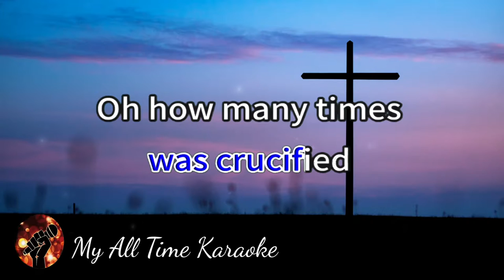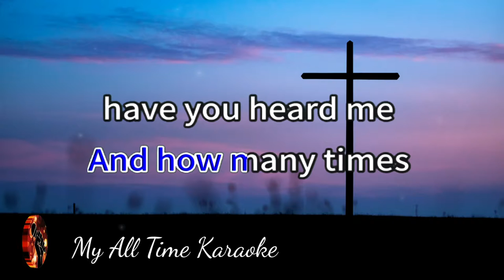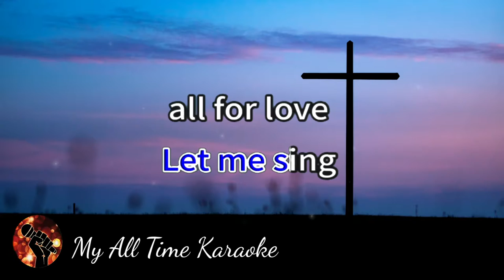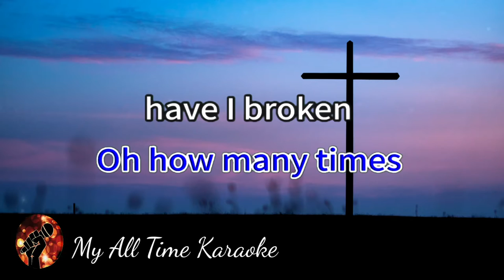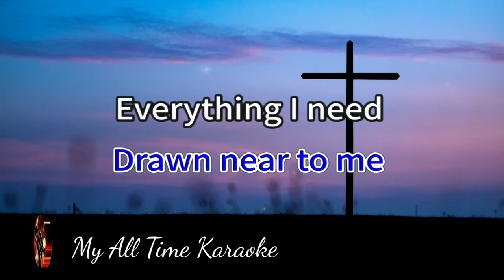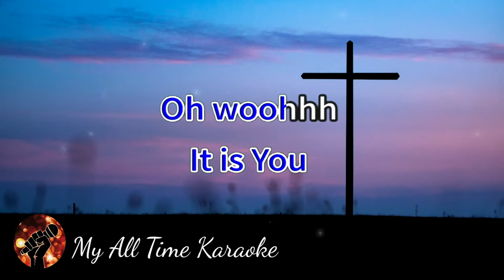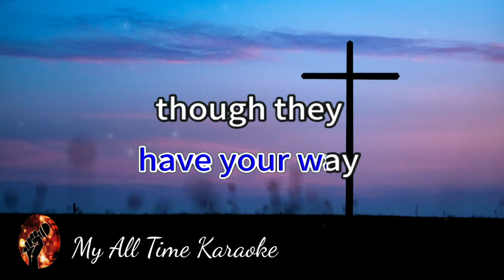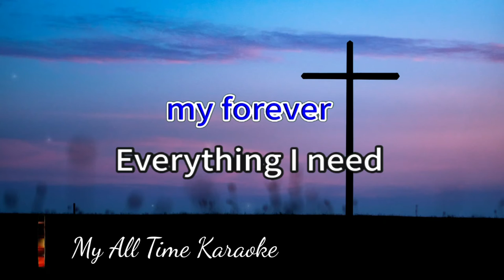ALL FOR LOVE - HILLSONG UNITED (karaoke version)